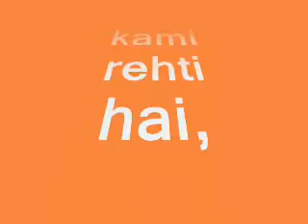good night romantic special video wishes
good night sms romantic special video wishes love le
love le good night sms

whatsapp good night wishes

good night

subscibe my channels